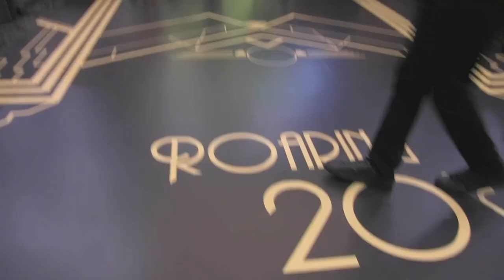Roaring 20's Great Gatsby Jazz Band for Hire for Events in Los Angeles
This demo features Roaring 20's vocalist Danielle Crook and  Vintage Old Hollywood styled Jazz Quartet. This works for Great Gatsby Themed Parties and any event that needs a vintage 20's-40's jazz band. We dress in the authentic garb of the Great Gatsby 20's Era and can perform as a show or background music.

Rossi Music is the only agency in Los Angeles, Orange County, or Ventura owned and operated by a Grammy winning musician. Whether it be a corporate event party, awards show, wedding reception, cocktail hour, wedding ceremony, bar mitzvah, or convention, we have the band to fit your needs. Active freelancers in the LA area, our artists are also busy as studio musicians, television and film performers, as well as nightclub, festival, orchestral, and chamber musicians.

Rossi Music has been in forefront of the live music industry, providing "Grammy quality" entertainment for weddings, parties and corporate events for over 15 years.  Headed by a Grammy winning musician, Rick Rossi creates Top 40 dance cover bands, DJ-Hybrid bands, jazz trios, and ceremony rock string quartets and jazz bands that set new trends in live music. We have been the "go to" agency for the Los Angeles film industry for many years, being featured in such films as "Wedding Crashers" and "The Curious Case of Benjamin Button". Last year, Rossi Music won the 2012 Bride's Choice Awards™ for Best Bands & DJ's based on its stellar reviews from brides for outstanding excellence in quality, service, responsiveness and professionalism within the entertainment industry.

Created by two seasoned LA musician/composers wanting to improve their musical experiences and set new trends in the industry, Rossi Music was also born due of the need to control and elevate the quality of artists for all types of events. Rick Rossi as a top studio session player and composer-arranger had many strong relationships with the best musicians and entertainers in Los Angeles and worked for all of the top music agencies.  After twenty years in the business working for other leaders he felt the need to create his own bands and specialty music groups.

Rossi Music officially opened in 1997 with a specialty focus on Jazz Bands and Classical music. As it grew, it added one new specialty group after another and became established as the dominant player in the industry.  Very quickly, Rossi Music musicians were noticed by the film industry and we became the top agency for films like "Wedding Crashers" and "Monster in Law" and hit TV shows such as "Friends", "My Fair Wedding", "Everybody Loves Raymond", "Entourage", "ER", and "The West Wing". Currently, Rossi Music remains a boutique entertainment agency concerned with maintaining stellar quality of service to our clients by staying small.  Both Rick and Rebecca create signature products such as "Electric Angels", our all female LA rock string quartet. We also have created DJ hybrid bands that are setting trends and raising the bar for entertainment in the live music industry without raising the cost.

Every one of us in the office at Rossi Music are working musicians, with expertise in different instruments and styles. Rick's relationships with the creme of Los Angeles musicians has given us a pool of extraordinary talent to draw from. And our policy of mentoring and training young, talented musicians has given us a wealth of wonderful new talent who bring fresh ideas and energy to our projects. Because Rossi Music is involved in the creation of so many of their bands, they have the ability to fine-tune an ensemble to your unique needs.

We love to create and offer our signature top 40 bands and developing new entertainment concepts like our DJ/Live Music hybrid band, The Hollywood Spinners. The same goes for our classical string quartets and trios, which are a lovely and elegant way to set the mood for a wedding ceremony. But we also have an electric violin jazz trio that can play rock and hip hop music! Or our Global Lounge group Esperanto, a fusion of 60's pop, french Jazz, Italian Lounge and Brazilian favorites.

As we've grown, we've kept our passion for music of the highest quality and expanded to explore cutting edge trends in music and entertainment. As a result, we can offer fresh new ways to bring your vision of your wedding, party or corporate event to life.